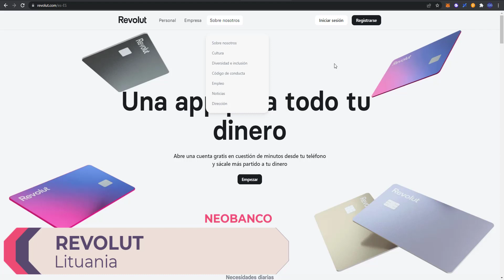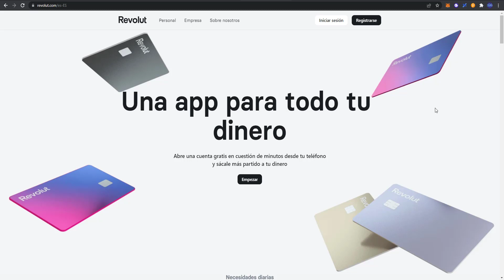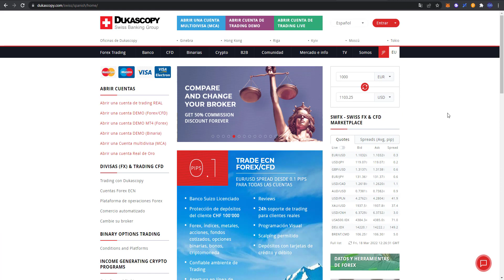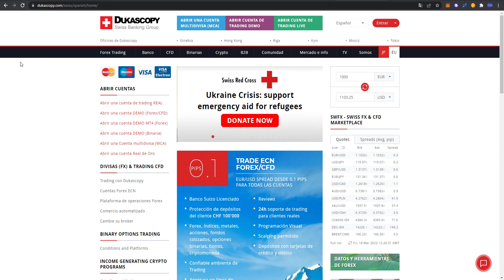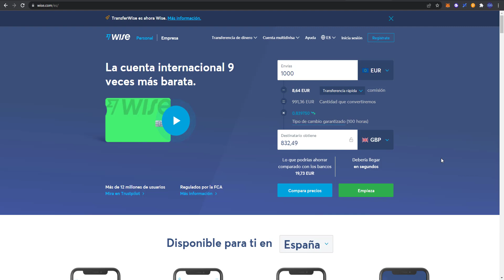4 MEJORES NeoBancos para comprar y gastar criptomonedas SIN declarar IMPUESTOS 🤫😈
4 MEJORES NeoBancos para comprar y gastar criptomonedas SIN declarar IMPUESTOS 🤫😈

Código referido: CESAR841

Codigo referido TAP: TNG-308-761-A37A

🔵COMPRA TUS CRIPTO EN CRYPTO.COM:
     Regístrate con este enlace y obtén 25$ gratis al unirte

🔞❗❌ CANAL INFORMATIVO.